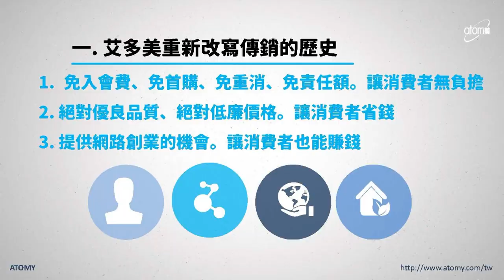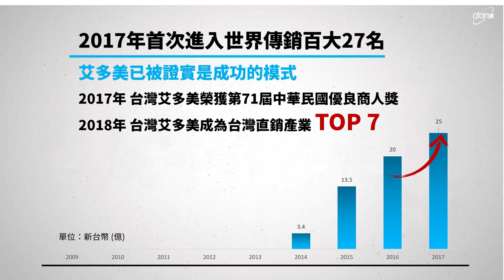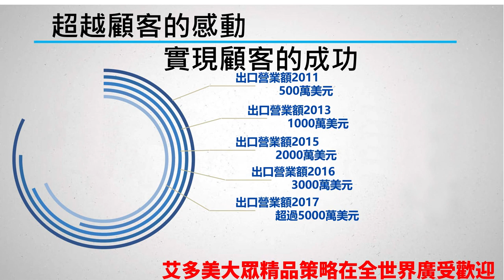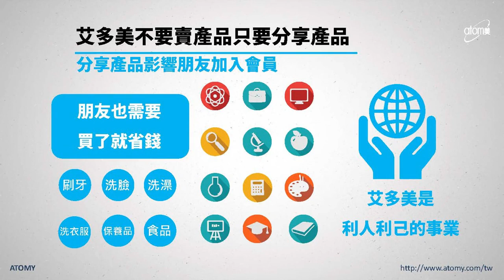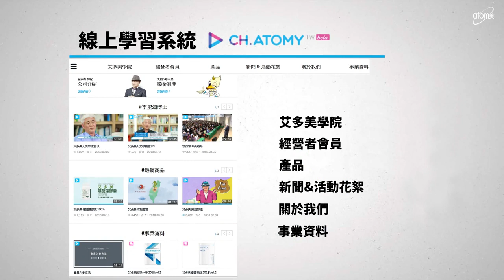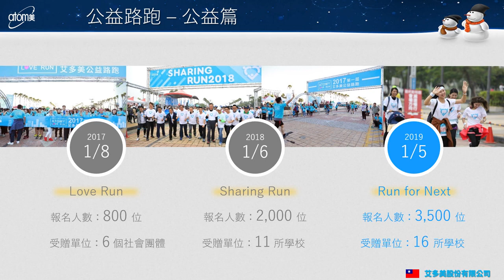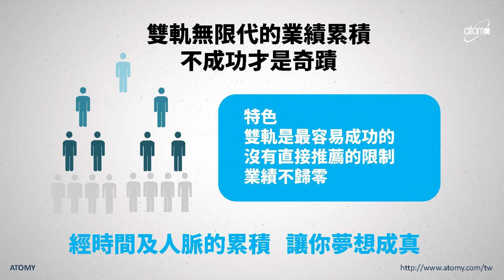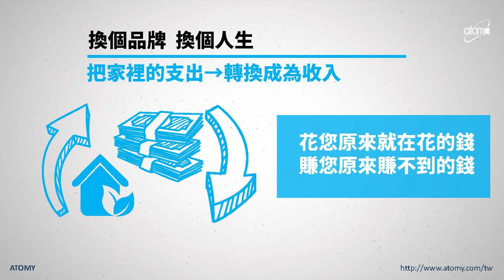公司介紹 李寶敏 星光大師 - 中文